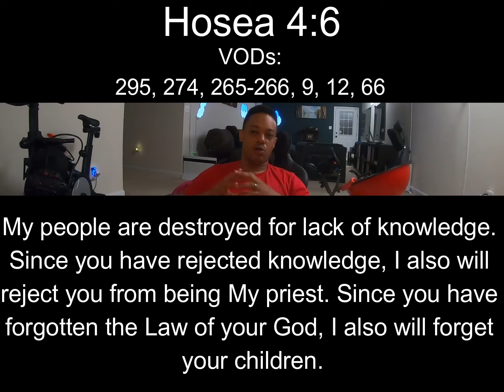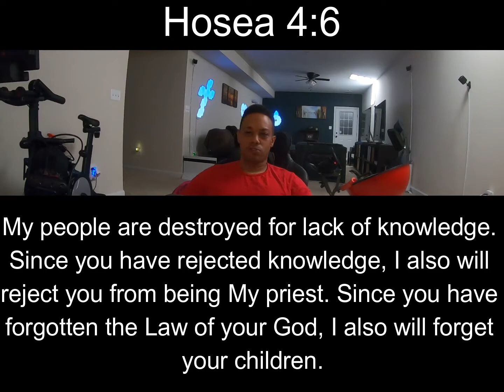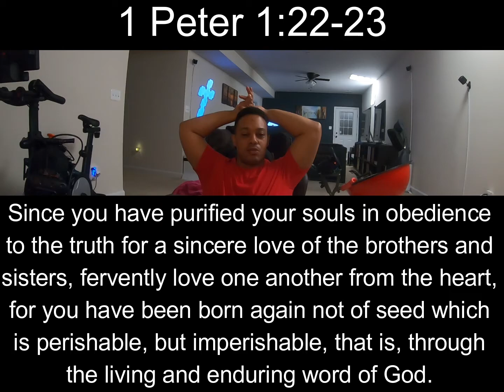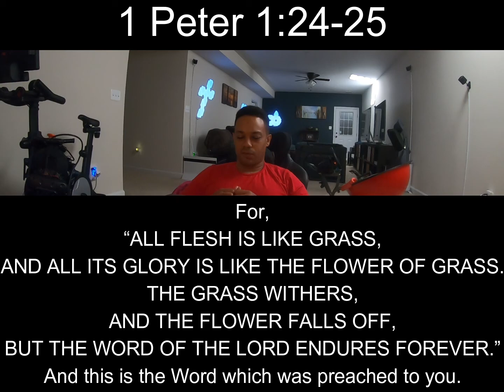Verse of the Day: #303- Proverbs 10:21